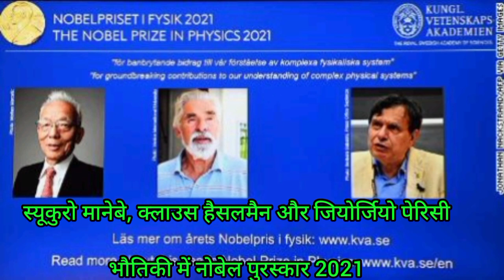फिजिक्स के Nobel Prize 2021स्यूकुरो मानेबे, क्लाउस हासेलमैन और जियोर्जियो पारिसि को मिला